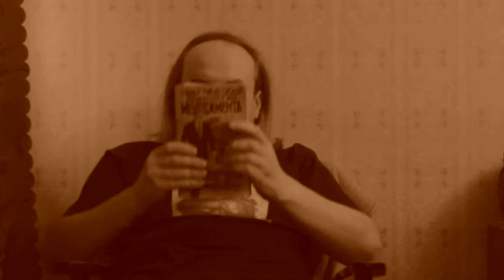Подписывайся! Здесь Ты Узнаешь О Новых Бизнес Идеях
Digital Max Cinema Present. Моё Видео. Здесь Ты Узнаешь О Новых Бизнес Идеях
Камера, музыка, комментарии: Warxul, Проект: C.W.D. - Купить альбомы в формате CD или WAV можно
Привет ДРУГ!!! Как ТВОИ дела? Представляю ТВОЕМУ вниманию  СВОЁ ЛИЧНОЕ ОБРАЩЕНИЕ К ТЕБЕ!!!
Пиши Свои Комментарии И Мой Секретарь Возможно Их Опубликует ;)
Этот Трейлер Посвящён Моему Плейлисту: Бизнес Идеи От Максима Вехова (Макс Генератор Идей)!! Идеи Приходят С Космоса Наверное, Поэтому Появляются На Моём Канале По Мере Их Появления!
На моём канале много интересных плейлистов на любой вкус!!! Скоро на каждом плейлисте будет размещён трейлер,
посвящённый каждому плейлисту (я уже отснял часть видео)...